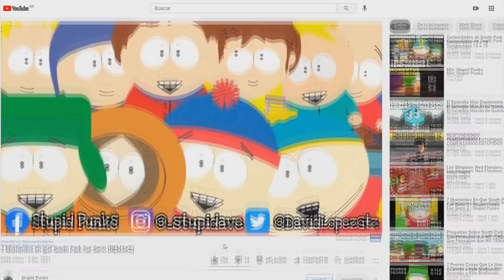Retrospectiva South Park | Pollo Frito Medicinal | Stupid Punks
►Cuento con el Código "Punk" con Descuento de 20% en Sillas Gamer de la Marca E-Win en este